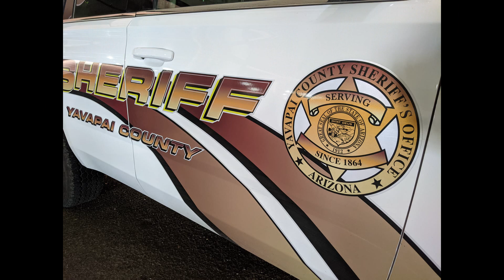NARTAclass49 movie - POST GRADUATION BADGE PINNING